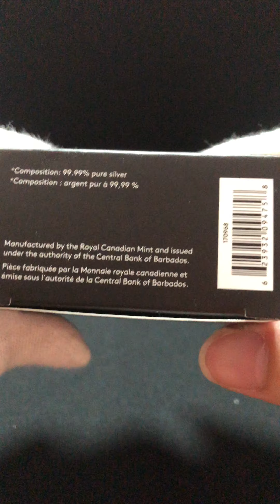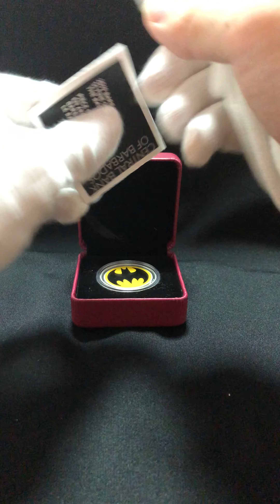Bat Signal Batman Glow in the Dark Silver Coin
Unboxing the Bat Signal Batman Glow in the Dark Silver Coin.

📰 Coin Info